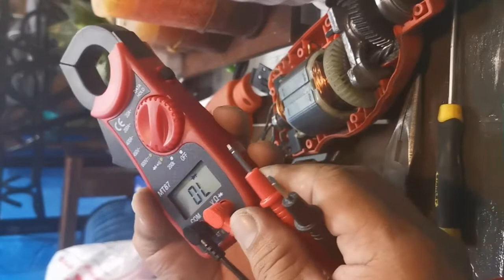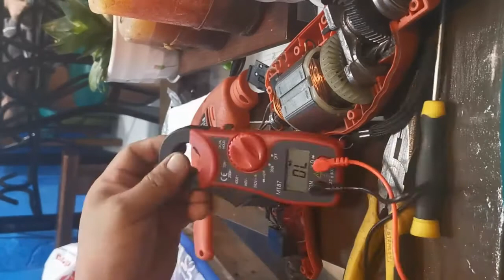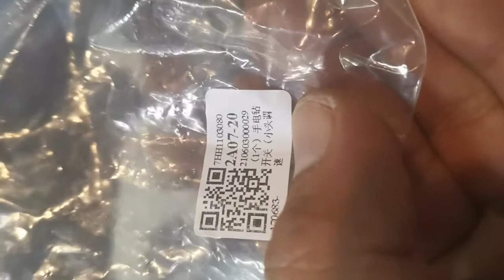CHANGING HAMMER DRILL TRIGGER SWITCH -TAGALOG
This is how to change hammer drill trigger switch.